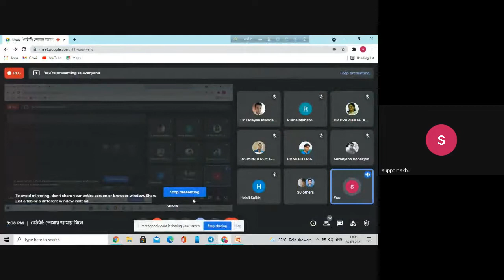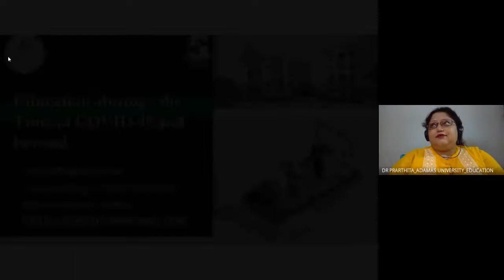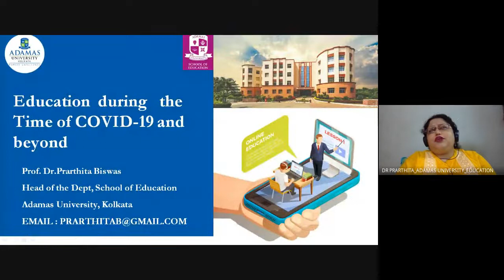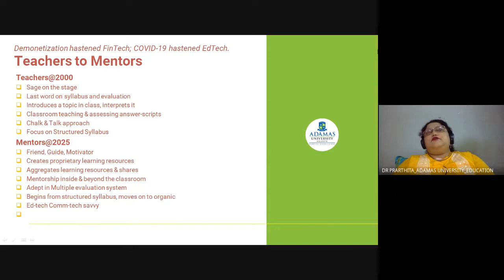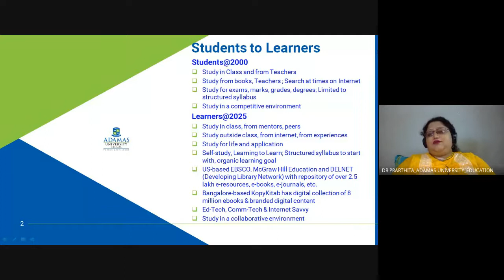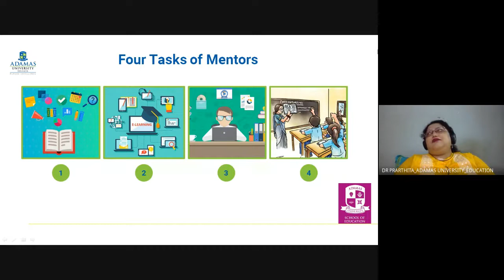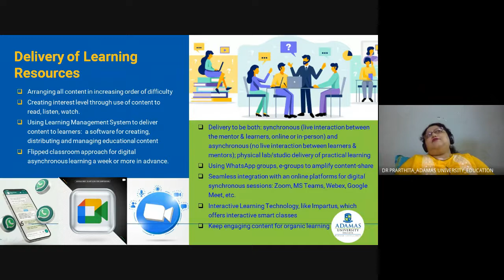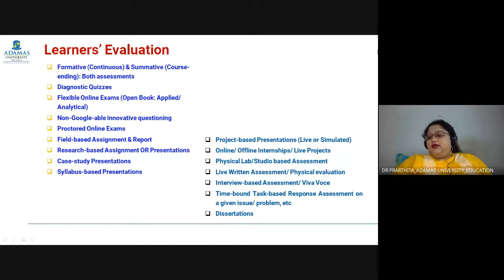বৈঠকীঃ তোমায় আমায় মিলে_পর্ব ৩০_করোনাকাল ছাড়িয়ে শিকশা_অধ্যাপিকা প্রার্থীতা বিশ্বাস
বৈঠকীঃ তোমায় আমায় মিলে
পর্ব ৩০ ঃ ২৬/০৯/২০২১
আলোচ্য বিষয়ঃ করোনাকাল ছাড়িয়ে শিকশয়
মুখ্য আলোচকঃ
অধ্যাপিকা প্রার্থীতা বিশ্বাস
বিভাগীয় প্রধান, শিক্ষা বিভাগ
অ্যাডামাস বিশ্ববিদ্যালয়
উত্তর ২৪ পরগনা, পশ্চিমবঙ্গ
আয়োজকঃ
শিক্ষা বিভাগ
সীতারাম মাহাত মেমোরিয়াল কলেজ
পুরুলিয়া, পশ্চিমবঙ্গ